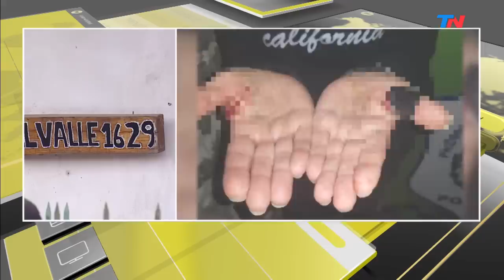Inquilina asesina: una kinesióloga mató a la jubilada que le alquilaba la casa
Brutal crimen de una jubilada en Burzaco. Una kinesióloga está detenida por degollar a la jubilada que le alquilaba la casa
El nieto de la víctima, de 12 años, encontró a su abuela asesinada y  salió a la calle gritando para pedir ayuda: “¡Mataron a mi abuela!”.
Los familiares de Clara Paz, la jubilada de 81 años asesinada, creen que todo fue por una discusión por el aumento del alquiler. Pero Darío, un vecino de Clara, sospecha que la kinesióloga le quiso robar un préstamo que la jubilada había sacado para arreglar la casa: "Revolvió todo y estaba todo lleno de sangre... No fue un aumento de alquiler: fue un robo. Clara tenía un vueltito del préstamo. Desapareció la cajita donde tenía la plata la señora  Clara. Clara vivía para sus nietos, ahora quedan solos. Ellos se criaron con la abuela".